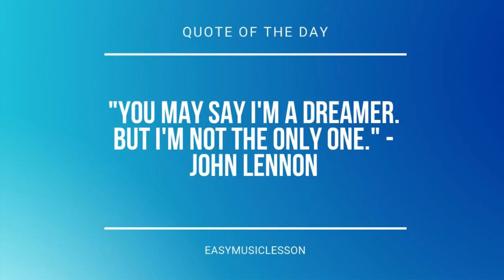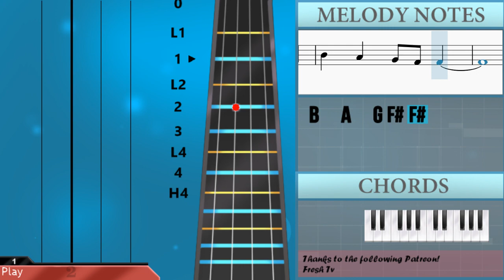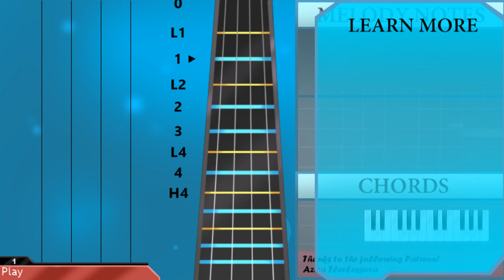SUPER EASY: How to play A Million Dreams by Hugh Jackman on Violin (Tutorial)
Comment and let us know how the videos have helped you. It keeps us going! :)The easiest way to learn how to play A Million Dreams (SUPER EASY) by Hugh Jackman on the violin. It's a violin tutorial for A Million Dreams (SUPER EASY) by Hugh Jackman.

EasyViolinLesson teaches you to play the your favorite instrument, through easy and simple animation so that you too can learn how to play A Million Dreams (SUPER EASY) by Hugh Jackman on the violin easily. A violin tutorial with visual animation graphic.

Chords of Violin arrangement:
Gb Maj   D Sus 4   G Maj   G Maj   G Maj   G Maj   G Maj   G Maj
G Maj   D Sus 4   G Maj   G Maj

Melody notes of Violin:
G4 B3     G4 F#4
D4 E4 F#4
A4
B3
B4   B3     G4 F#4
D4 E4 F#4
E4
D4
E4 E4 E4   D4 E4
F#4   F#4 F#4 E4   D4 B3
D4
F#4   F#4 E4     D4 D4
D4
A4   A4 A4   F#4 F#4
G4   F#4 E4     D4 D4
A4
A4   D5 D5     E5 E5
F#5 F#5     A4
A4   C#5   C#5 D5   D5
E5   E5     D5
G5   F#5 F#5     E5 E5
D5 D5     E5 B4
A4
F#5 F#5     A4
E5   E5     D5
D5   D5 E5 D5
F#4 A4
B4   A4 A4   F#4 F#4
B4   A4   G4 F#4 F#4